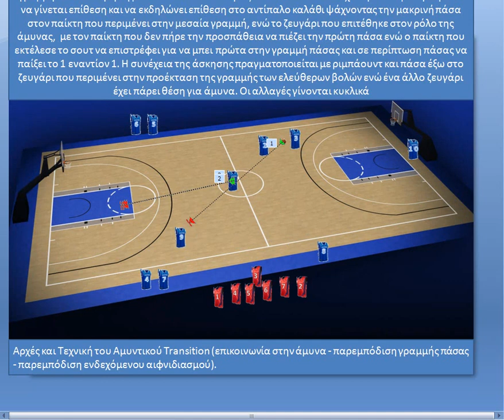ΑΣΚΗΣΕΙΣ ΓΙΑ ΚΑΛΥΤΕΡΗ ΕΠΙΣΤΡΟΦΗ ΣΤΗΝ ΑΜΥΝΑ